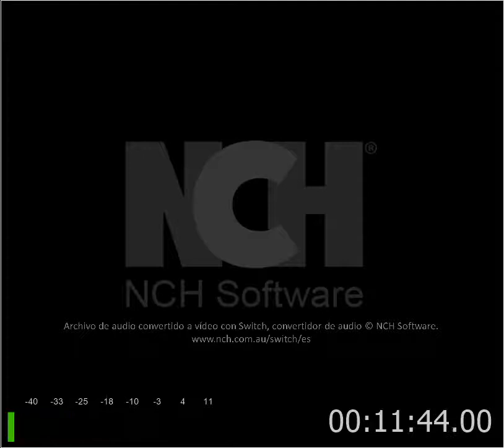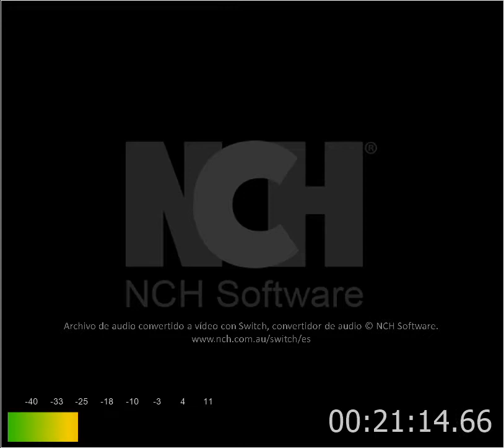La madre Hildegard --outlander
Una mujer poderosa en un mundo de hombres , inteligente , fuertte ... una mujer feminista en un siglo en el que la palabra ni existia , hoy hablamos de la madre Hildegard otro personaje historico que sale en nuestra serie favorita